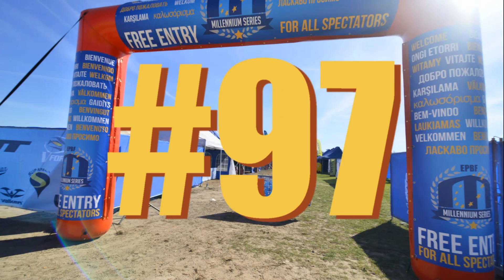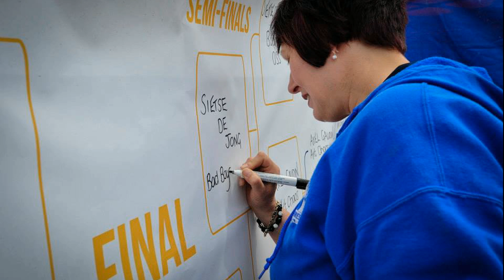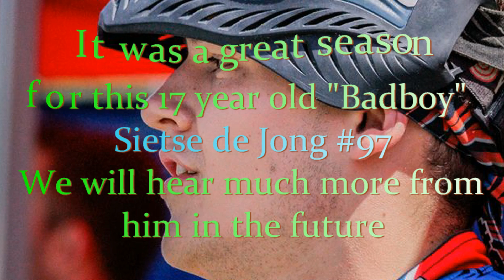Millennium series paintball 2014 Sietse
Paintball is een sport die ontstaan is in de Verenigde Staten, waar het voor het eerst gespeeld werd in de jaren 70. Het is de bedoeling dat men elkaar beschiet met verfballetjes (gevuld met een niet schadelijk gelatine-kleurstoffenmengsel).

In 1970 gebruikte James Hale van Daisy Manufacturing voor het eerst een geweer als paintballgeweer. Dit geweer was ontwikkeld voor boeren om bomen en vee te markeren. Het eerste paintballspel werd in New Hampshire gespeeld in 1981 door Bod Gurnsey, Hayes Noel en Charles Gaines.

De kracht achter de balletjes is niet gering, vooral vanaf korte afstand. Een schot op het lichaam kan pijnlijk zijn. Niet zelden heeft een speler een blauwe plek na het schot. Daarom zijn gelaatsmaskers verplicht bij paintball.

Sup'air: ieder team heeft 7, 5, 3 en soms ook 1 speler(s). Het veld is gevuld met opblaasbare kussens, de vormen ervan zijn verschillend in spiegelbeeld; je hebt driehoeken (dorito's) en lange balken met blokken er tussen (snake). Voor sup'air zijn elektronische wapens (markers) zoals angels en ego's (merknamen) noodzakelijk. elektronische markers hebben als voordeel dat ze meestal veel meer ballen in korte tijd schieten, tot ongeveer 30 ballen per seconde (magazijn boven op de marker). De tijd is vaak gelimiteerd door de hopper. Op de meeste toernooien is de limiet echter 15 ballen per seconde en sinds seizoen 2009 is het in Europa (Millennium Series) 12 ballen per seconde. Deze markers hebben dan ook een chip in de grip zitten die je kunt instellen op ramping of semi. Semi bestaat eruit dat je bij elke tik op de trekker een bal wegschiet. Ramping is half semi en half volautomatisch b.v. bij 4 keer schieten per seconde gaat de marker over op volautomatisch met het ingestelde aantal ballen per seconde. Er bestaat ook de mogelijkheid tot automatisch, maar de schietmogelijkheden zijn afhankelijk van de chip die in de marker zit. Deze marker heeft meestal ruimte voor twee vingers en kan dus twee keer zo snel schieten doordat men beide vingers kan gebruiken. Bij elektronische is het niet de trekker maar de chip die schiet.De ballen zijn gemaakt van gelatine. Dit wordt ook gebruikt voor omhulsels van capsules (pillen). De eigenschappen hiervan zijn dat het oplost als het in aanraking komt met water. De ballen moeten daarom droog bewaard worden. Zachte ballen zullen snel kapot gaan in de loop.